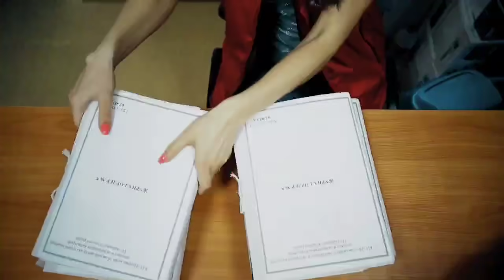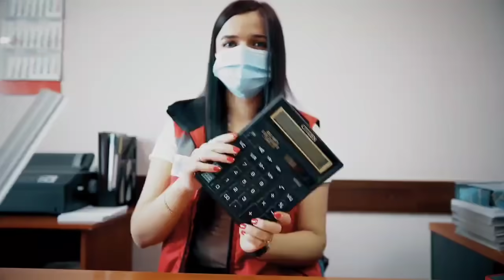танець лікарів Полтава челендж